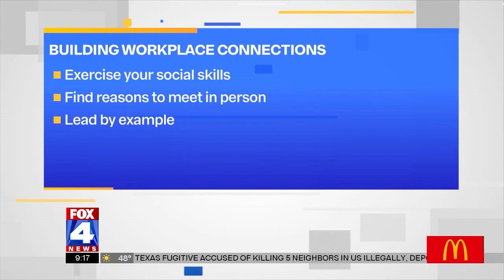KCU's Dr. Getch speaks on the importance of connections in the workplace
May is Mental Health Awareness Month, and during this time,  Dr. Sarah Getch, director of the psychology department at Kansas City University will join the morning team at WDAF-TV to talk about mental health and staying connected. This week, Dr. Getch discusses the importance of connections at work.